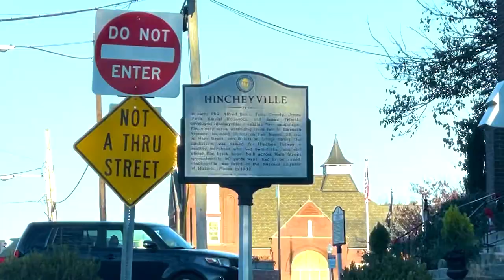Pros and Cons of Living in Franklin, TN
So, you are thinking of moving to Franklin, TN? It's not all sunshine and roses. There are a lot of good things about Franklin, but there are some negatives as well. Listen to hear all the details about living in Franklin, TN.

If this is your first time to this channel, and you want to know everything about Middle Tennessee, then subscribe and tap the bell for notifications so you can be the first to know about the current market in Middle Tennessee.
We get calls and emails everyday from people looking for help on making their move to Tennessee and we absolutely love it.

Census Data: census.gov/quickfacts/fact/table/TN,US
Mark Neely | Senior Loan Officer | NMLS #489379